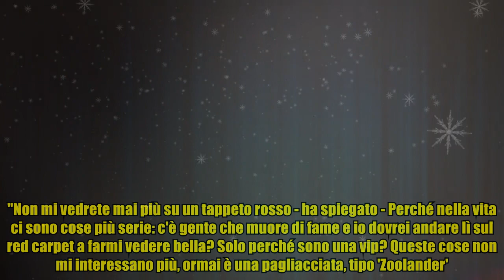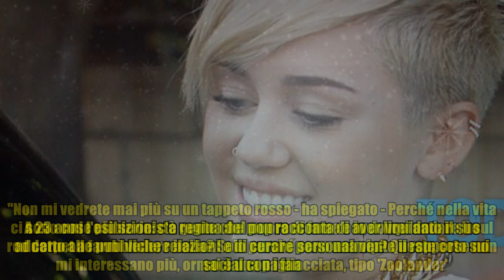Miley Cyrus, addio red carpet: "Ci sono cose pià importanti"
,tom cruise nicole kidman,complete,complete,eleonora olivieri among us,audio book

Miley Cyrus, addio red carpet: "Ci sono cose pià importanti" Mai dire mai. Anche i vip più capricciosi e viziati possono cambiare, come sta dimostrando Miley Cyrus. Sempre pronta a provocare e dare scandalo, circondata dal lusso più sfrenato, la popstar ha deciso di voltare pagina. Da qualche mese è impegnatissima nel volontariato con la sua associazione "Happy Hippie" e in un'intervista a Elle rivela di non sentire affatto la mancanza di red carpet e party vip. "Non mi vedrete mai più su un tappeto rosso - ha spiegato - Perché nella vita ci sono cose più serie: c'è gente che muore di fame e io dovrei andare lì sul red carpet a farmi vedere bella? Solo perché sono una vip? Queste cose non mi interessano più, ormai è una pagliacciata, tipo 'Zoolander'. A 23 anni l'esibizionista regina del pop racconta di aver liquidato il suo addetto alle pubbliche relazioni e di curare personalmente il rapporto sui social con i fan. Lo fa su Instagram, non su Snapchat perché confessa: "Non ho capito